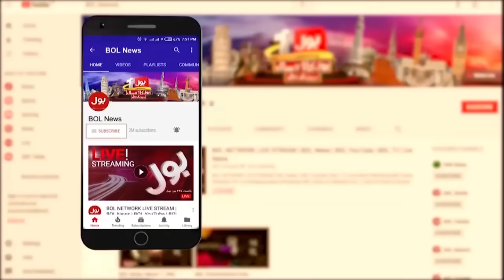Naseem Shah In Big Trouble | Reserved Seats Case Update | Breaking News